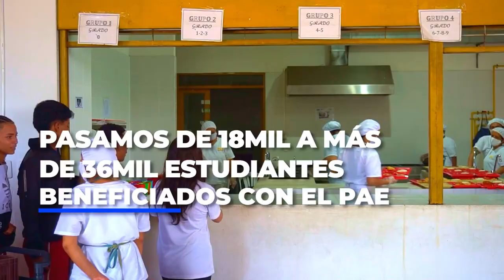Barrancabermeja alzancó el 95% de cobertura del PAE